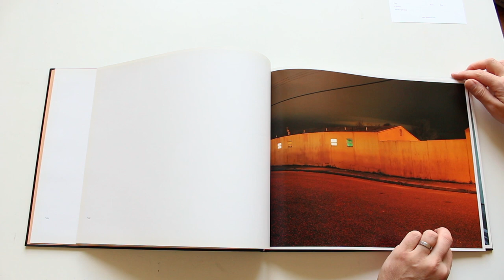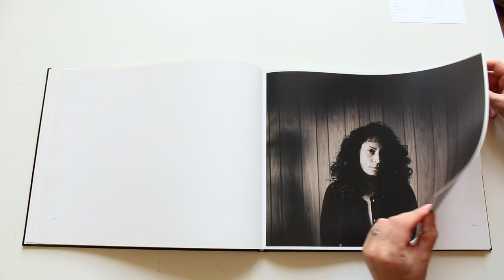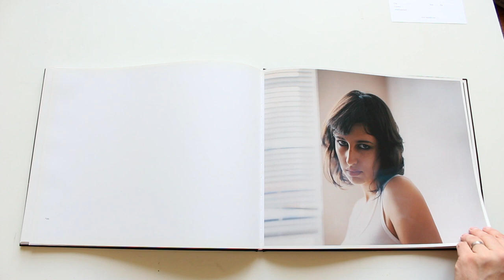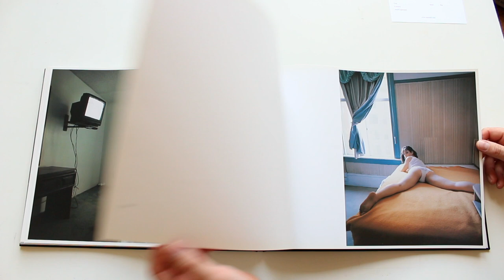Todd Hido - Between the Two (Without the Nudity) Nazraeli 2007 photo book HD 1080p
~!~ I have uploaded this video without the full nudity for censorship issues, but also have a separate video with every image~!~

Until the publication of Between the Two, in 2007, Todd Hido had not published or exhibited his portrait work, though he worked on it consistently. Portraits are the primary drive of this book, which maintains its introversion, even when allowing for direct encounters and eye-contact with people, whose existence is only implied in previous books.

Primarily, the camera finds women in anonymous but ostensibly American settings — the bare motel room, the suburban basement bedroom. The expressions captured on film range from defiance to resignation, but primarily they demonstrate an inscrutability.

The photographs are intimate and direct. Though there is a strong connection between photographer and model, the connection between photograph and viewer is stronger still — even if undefined. The title of the book points to those spaces between photographer and subject, photograph and viewer, and between one photograph and the next, in which a narrative (or tension) inevitably forms. ‘It is an unmistakable nod to the book being about relationships,’ Hido acknowledges.

Hido savors a quote by late photographer Lewis Baltz that defines photography as ‘a profound corner that sits in between literature and film.’ Hido likes to loiter on this corner. Without script, plot, before or after, Hido shows characters, situations, and spaces that are at once malleable to personal interpretation, and exhibit an extremely precise point of view. This can only be a Todd Hido photograph, but it lends itself to as many interpretations as there are humans.